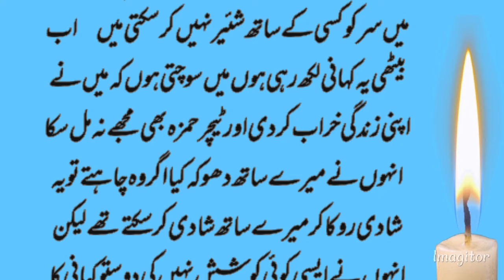Teacher and Student Romantic Love Stories | College Love Story | Urdu Romantic Stories |Ja official